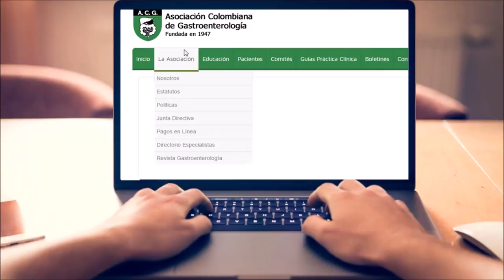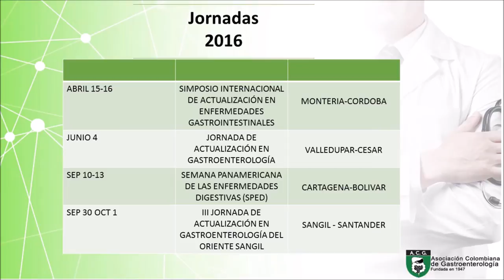Video Corpo 2017